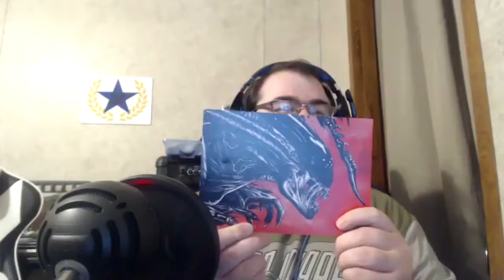Collector Spotlight #2 Aaron Given and Alien!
This week we shine the spotlight on Aaron Given, his love for video games and Aliens!
Look for Aaron's channel on YouTube

Did you know I also sell some of my finds?

Give some of these other channels a watch!